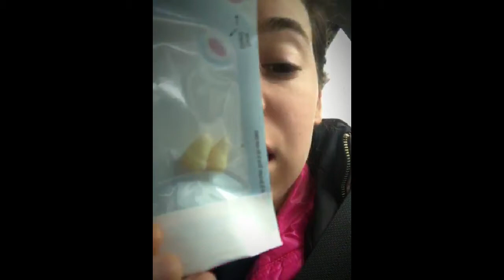Caitlin's Wisdom Tooth Videos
Apparently I asked for my phone and went on a Marco Polo adventure.